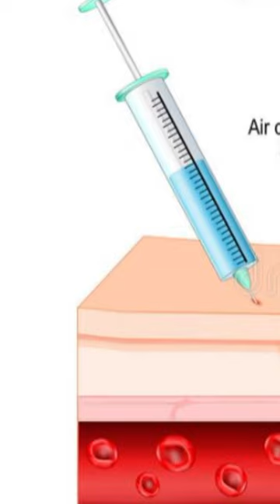injection लगवाने से पहले ये video जरूर देख लेना 😳educationalvideo